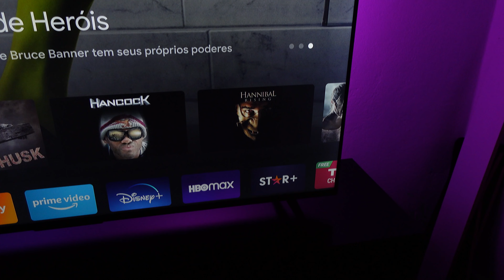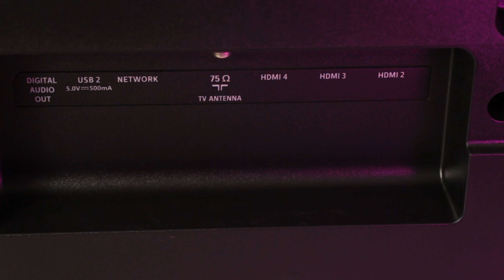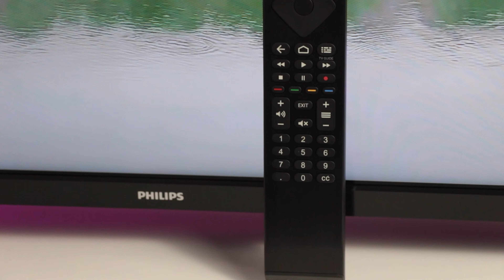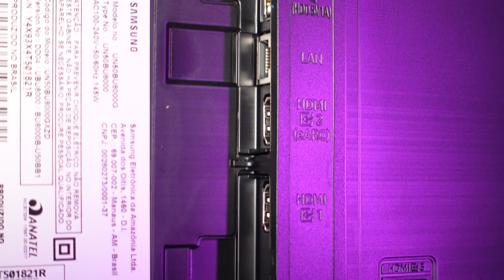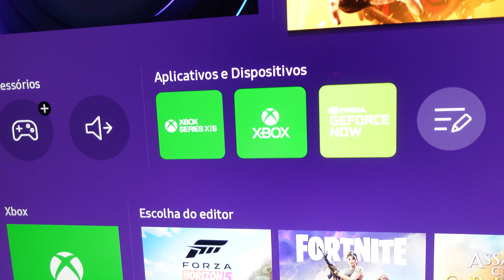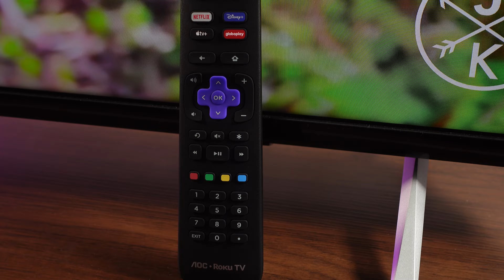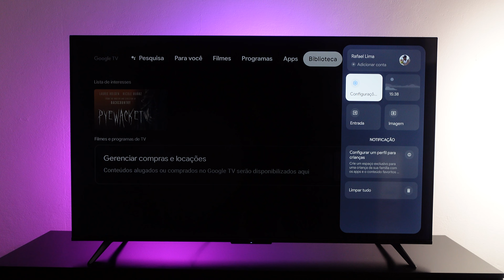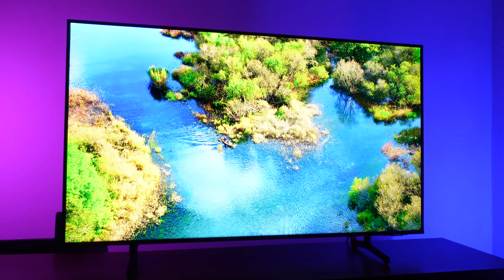Boas Tvs 4K para quem quer economizar! De 43 até 55 polegadas! Com HDMI 2.1 VRR e etc...